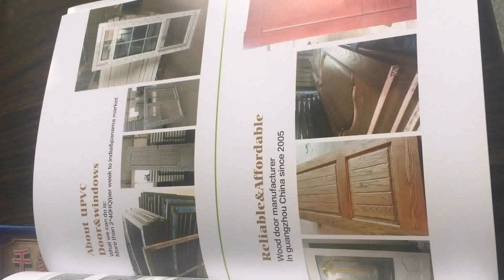House Front Door Grill Design - Gif Maker DaddyGif.com (see description)